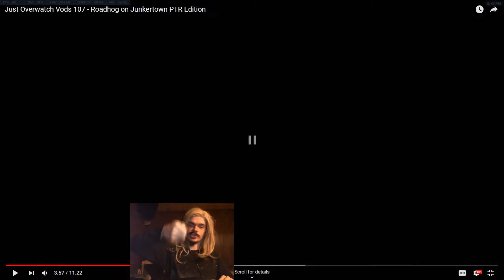Let's Git Gud | Roadhog Gameplay - Guide & Tips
A review of Roadhog gameplay with tips and tricks